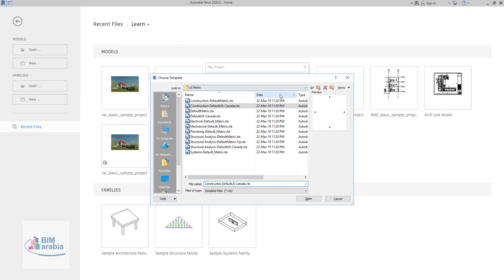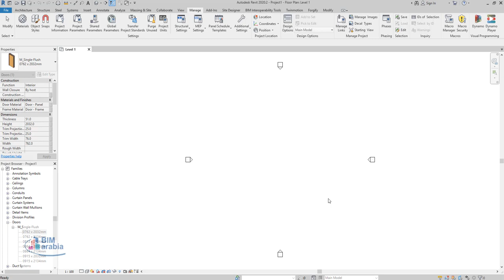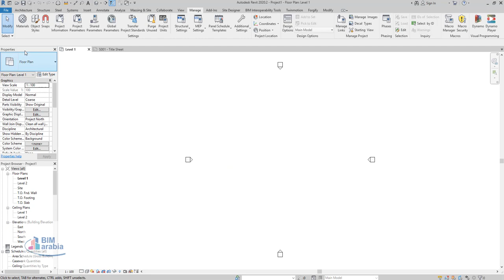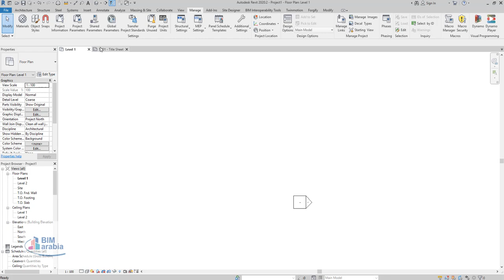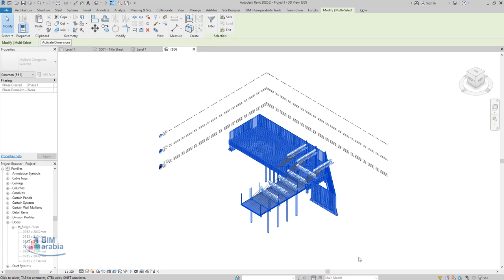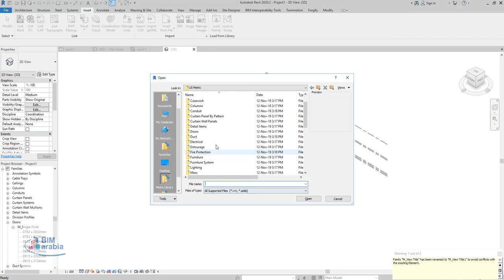كيف يتم بدء العمل بمشروع جديد بحيث احافظ على الفاميليز بنفس الفايل